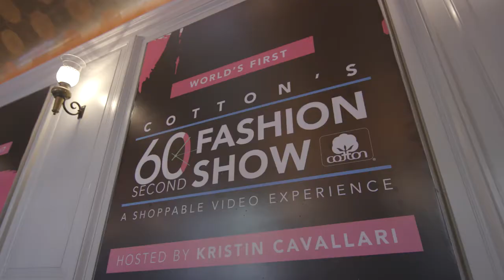Backstage Talking Style & Beauty | Cotton’s 60 Second Fashion Show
Cotton is making history with the world's first shoppable 60 Second Fashion Show.